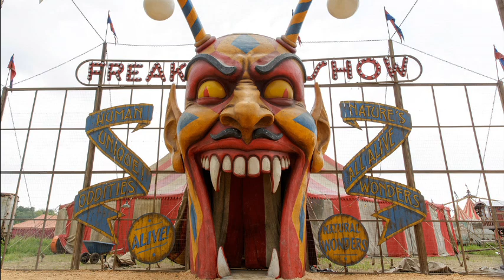american horror story, Shortest Woman Jyoti Amge interview American Horror Story Season 4 interview